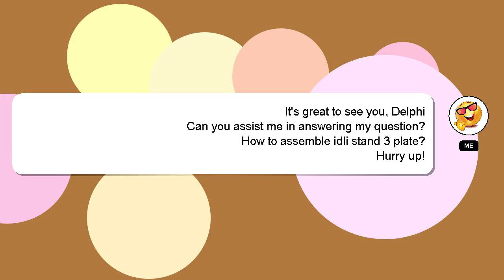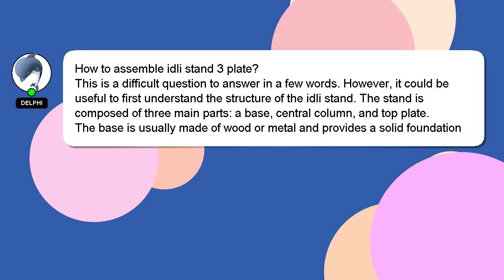How to assemble idli stand 3 plate?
A short overview of who I am, Greetings, my name is Delphi. I can assist you in answering your queries. - How to assemble idli stand 3 plate?

Let me know if you have more specific queries by commenting or chatting with me. Your answer will be appreciated and acknowledged with a 'heart' from me.

*2 What we are experimenting :*